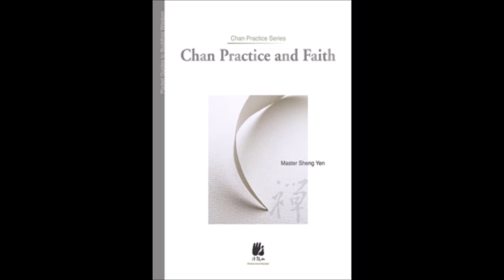Dharma Drum Mountain Wisdom Booklet "Chan Practice and Faith"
／Made in Dharma Drum Mountain.